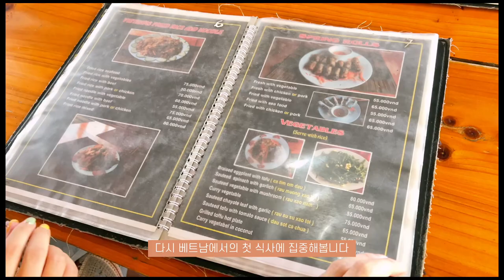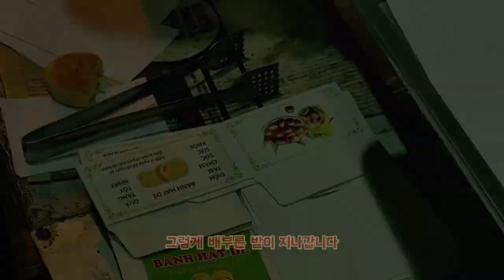[베트남 사파 sapa 여행 1일차 vlog] 하노이에서 사파 리무진 이동, 사파 엠갤러리 호텔, 깟깟마을 투어, 사파 야시장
하노이에서 사파로 6시간 대이동!
사파에서 첫 날! 사파 시내 중심지에 위치한
추천 숙소 엠갤러리호텔
그리고 깟깟마을까지! 알차게 다닌 여행 1일차!

00:00 하노이 출발
01:00 리무진 이동 첫번째 휴게소
01:40 두번째 휴게소
02:30 엠갤러리 호텔
02:55 숙소 트윈룸 소개
03:18 굿모닝베트남 식당(추천메뉴 코코넛 커리!)
03:53 엠갤러리호텔 루프탑 뷰
04:41 깟깟마을 투어
06:17 엠갤러리 호텔 수영장
06:22 사파 저녁 바베큐 식당
06:45 사파 시내 길거리 야시장 먹거리 베트님피자, 밤빵

감사합니다❤️